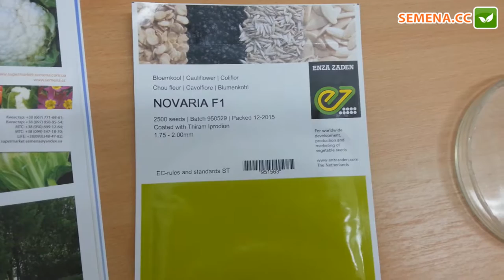Антифейк капуста Новария Enza Zaden